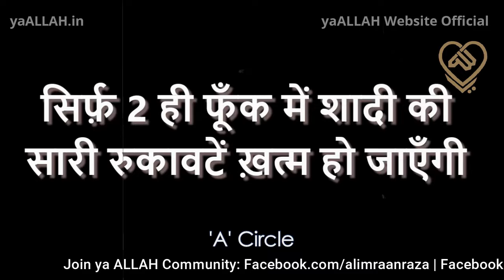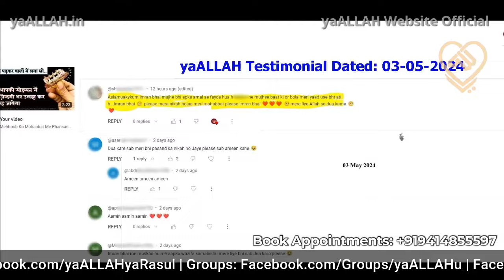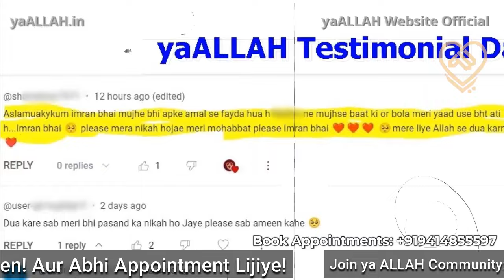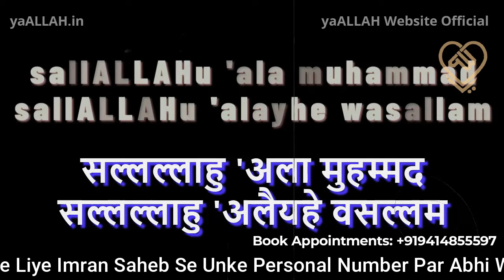Pasand Ki Shadi Ki Rukawat Khatm Karne Ka Wazifa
पसन्द की शादी की रुकावट और बन्दिश जादू टोना ख़त्म करने का क़ुरआनी वज़ीफ़ा